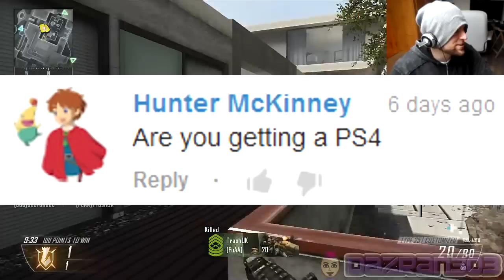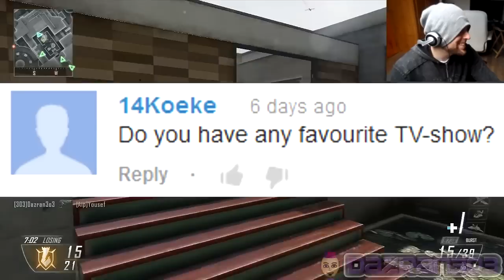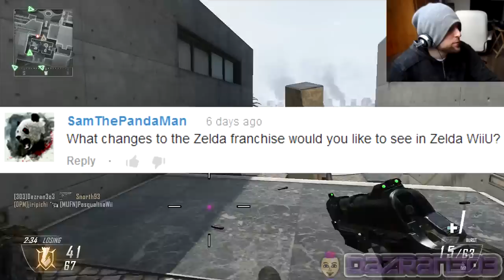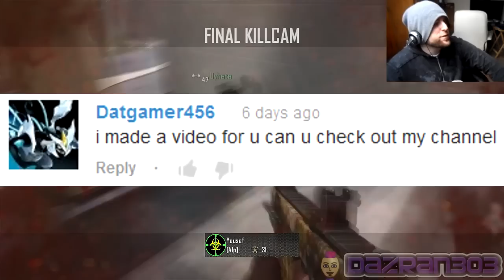Call of Duty Black Ops 2 WiiU - Q&A FRIDAY - Wii-MOTE GAMEPLAY COMMENTARY 41-12 KILL CONFIRMED Raid Dazran303 BO2 WiiU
"LIKE" N' "FAV" If You Enjoy! Thanks ^^
Game: Call of Duty: Black Ops 2
Platform: Nintendo WiiU

● MiiVERSE - Dazran3o3

Q&A Friday is Back with Facecam! Thanks to all who left questions for me. Ask questions in the comments of this episode, to have the featured in the next!

Q&A Friday Info:
● Please make your Question Appear as 1 Line of text.
● If you have 3 Questions to ask, please put then in 3 Separate Comments.
● Questions Asked in this Commentary will be answered in the New Q&A Friday.
● If your question is not answered in the New Q&A Friday,  Don't worry, as there will be MORE!
● Ask Your Questions in the Q&A Friday Videos to have them answered in Next Weeks Q&A Friday!

▬DAZRAN303 LINKS▬
T-SHIRTS

▬MY CHANNEL▬
My Channel is dedicated to everything Nintendo.
I make Entertaining Commentaries, Gameplays & Let's Plays on a Daily Basis. Videos From Games Like Mario to Call of Duty.

▬HELP OUT THE DAZRAN303 CHANNEL▬

● Help my channel get discovered via word of mouth by telling friends, family & Nintendo fans

Any attempt to help me out is greatly appreciated, thanks people I love you all!

I also Love your COMMENTS!

I ❤ ALL MY Sᴜʙsᴄʀɪʙᴇʀs!

You keep watching my videos and I will keep making them :)

Q&A Friday Facecam Call of Duty Black Ops 2 WiiU Gameplay Commentary Dazran303 Wii Remote CCP WiiU Gamepad Online Gameplay 41 Kills 19.5 KDR "Black Ops 2 WiiU Commentary" q&a "Kill Confirmed" Raid